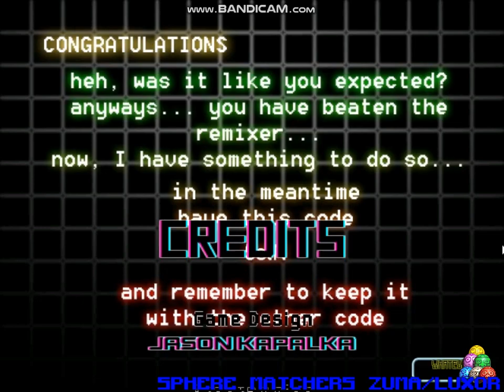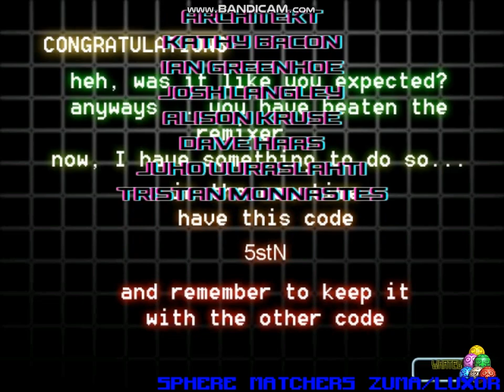New Zuma Mod: Zuma - Luxor Hinether's Remixer - Download Link